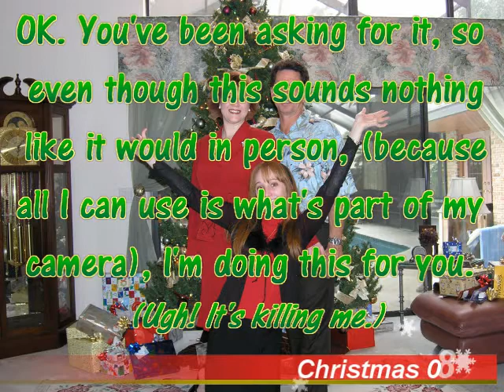A Surprise from Biblegirl7. A Christmas to Remember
Well, I finally did it. It sucks, since I don't have any decent recording equipment, but I did it. Oh well. Whatever. I don't even pretend to be perfect at this. I can live with that ;)
UPDATE: Most of my videos have now had the comments and ratings disabled. I was part of the original YouTube sub-culture and community. I have no interest in a commercialized, mainstream web site that is full of random people who have no clue what we once had. Enjoy your Google, corporate crap. I'm out!

And FYI, after being in the partner program for 2-3 years, I was never paid the hundreds of dollars that are owed to me, for allowing ads to be placed on my videos. I tracked the numbers myself, and I know how many clicks were made. I know how much money I'm owed. But YouTube continues to ignore my messages to them.